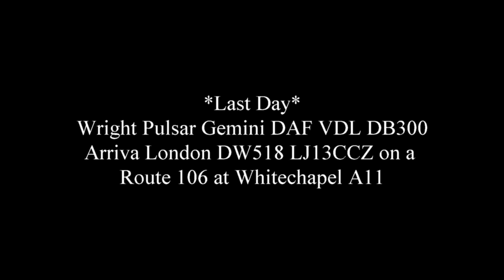Last Day Wright Pulsar Gemini DAF VDL DB300 Arriva London DW518 LJ13CCZ Route 106 at Whitechapel A11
This was Taken on Friday 5th June 2020.